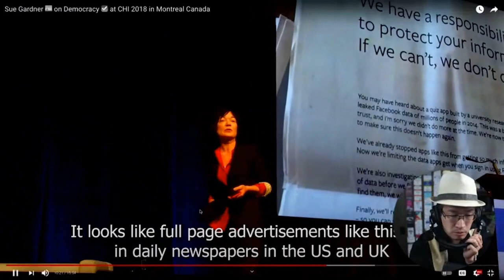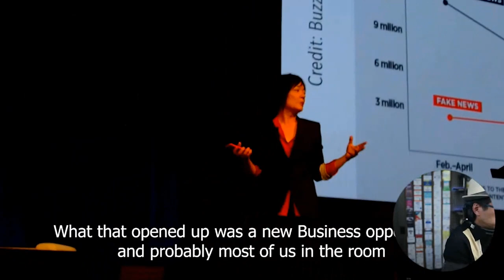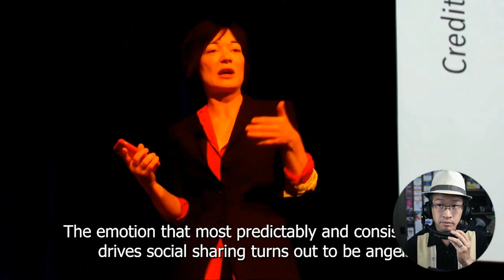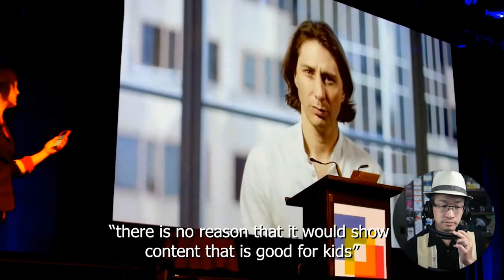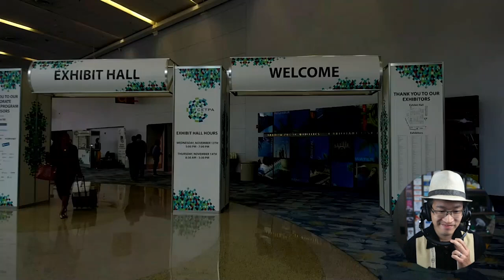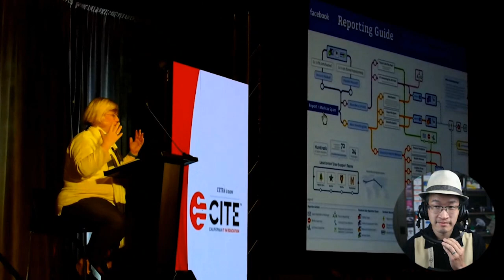🤷‍♀️ Why’s there so much Fake News?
Can social networks make it hard to know the truth? Learn how to quickly detect fake news in this vid